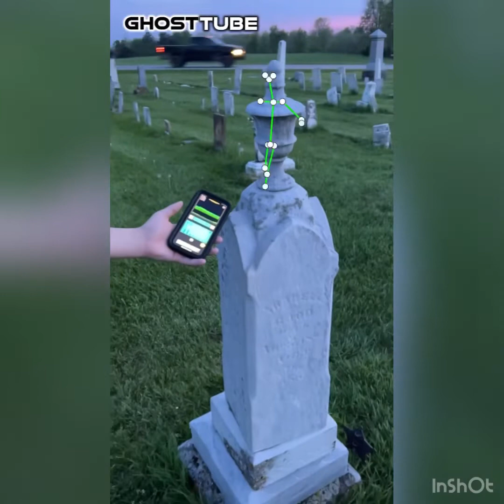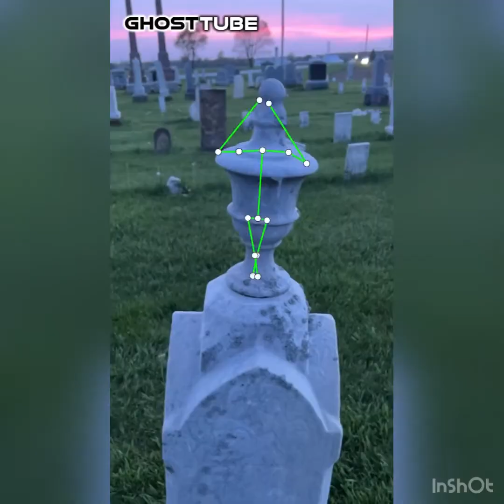#187. SLS camera Salem Cemetery